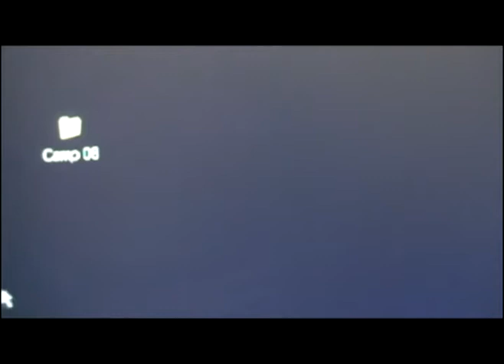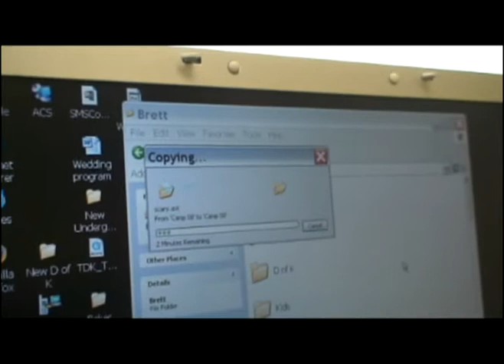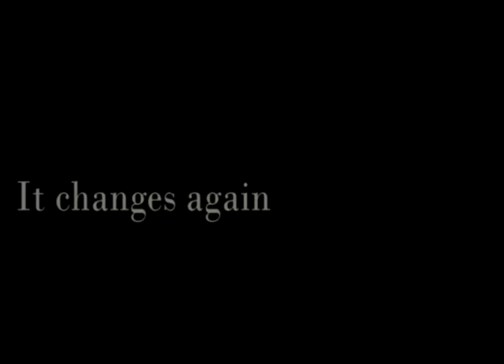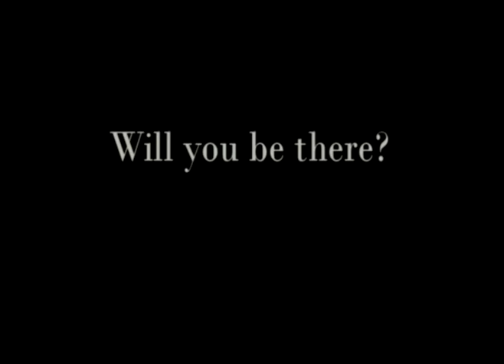Camp Teaser 08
This is our first camp trailer for the 08 summer!